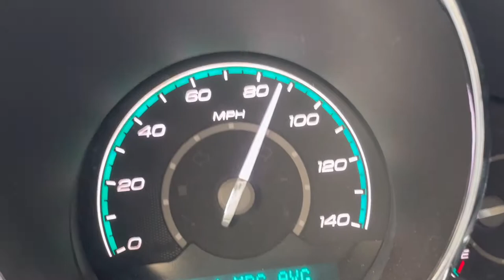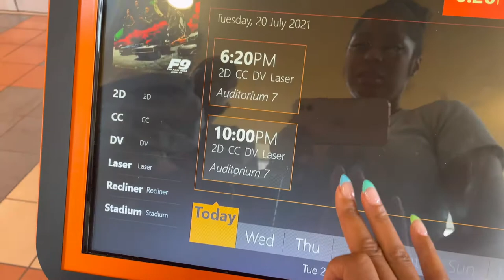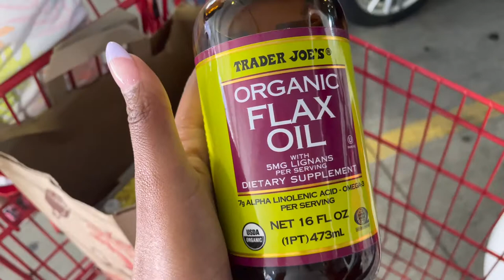Happy Hour With Bae| Issa Vlog